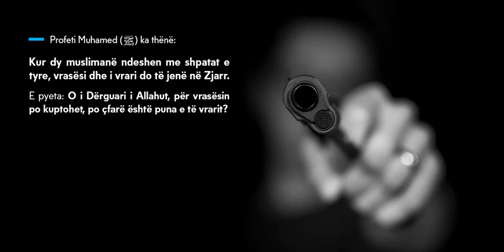Vrasja e Muslimanit (Vrasësi dhe viktima)